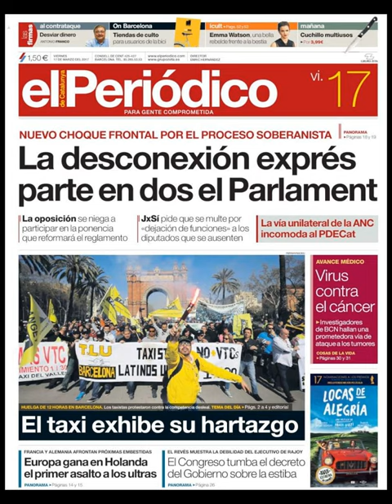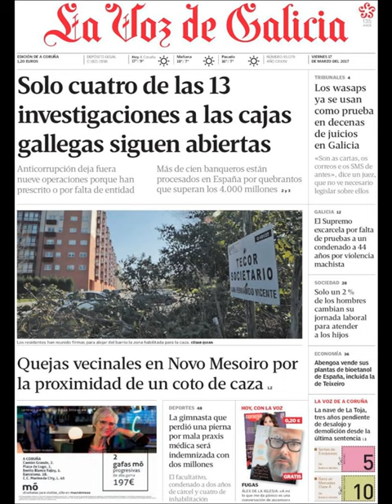Noticias Viernes 17 Marzo 2017 Principales Portadas Titulares Diarios Periódicos España Spain News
¿Quiere conocer nuestros servicios inmobiliarios o viviendas en venta? Visite